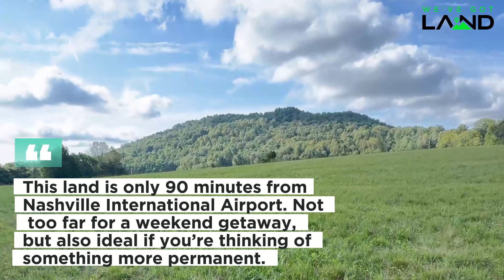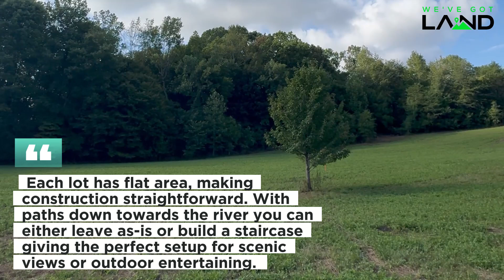Land For Sale - 5 Acres Warren County, Tennessee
This 5-acre property along the Rocky River in Warren County, TN, is ready for your next adventure. With public water, electricity, and paved road access, it's a perfect spot to build your dream home or weekend escape. Just 90 minutes from Nashville!

✨ Key Features:

5 acres of riverfront property
Public water & electricity available
Paved road access
No time limit to build
Start planning your future along the Rocky River today!